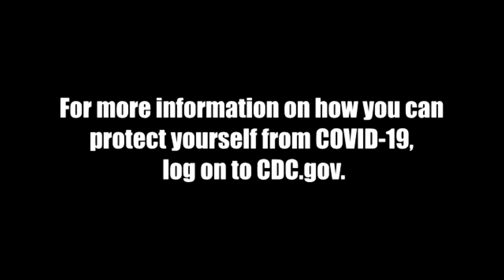WAPL CoronaViction - Day 23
Another edition of "Look What Ross Just Found"!